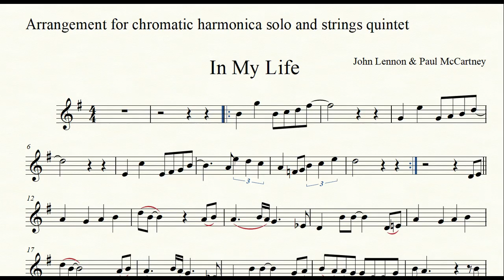In My Life composed by Beatles (Harmonica and Strings Quintet )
Arrangement for chromatic harmonica and strings quintet.